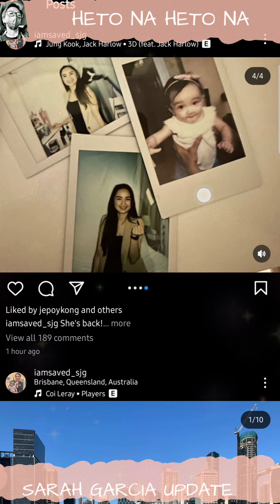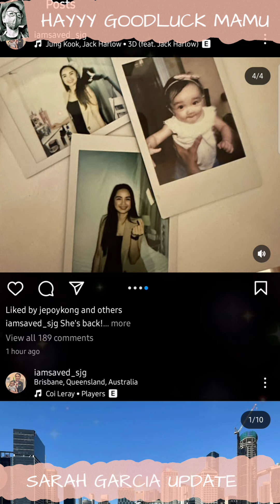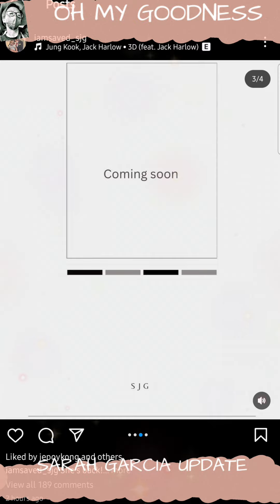SARAH GARCIA UPDATE | HER LATEST INSTAGRAM POST GUYS ITO NA NGA TALAGA.. COMING SOON NA DAW TALAGA 🥰